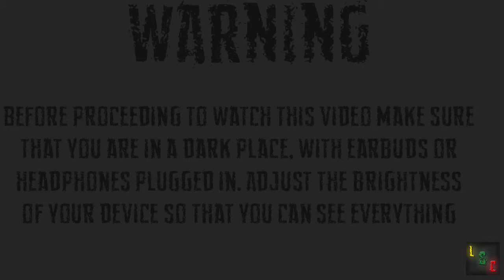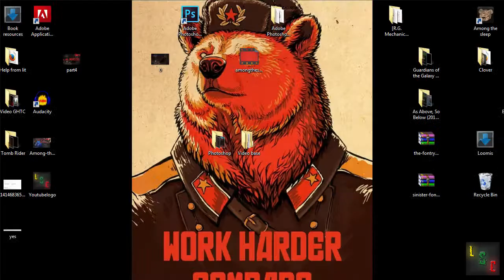BABY PLS GO HOME UR DRUNK! AMONG THE SLEEP PART 6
Hey guys! Bringing you another among the sleep video!